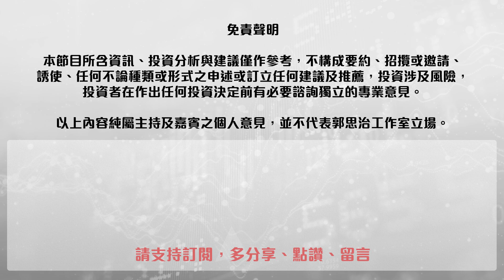【郭Sir 每日港股點評】（普通話）2020-11-18 大市在拉据中再創月內新高